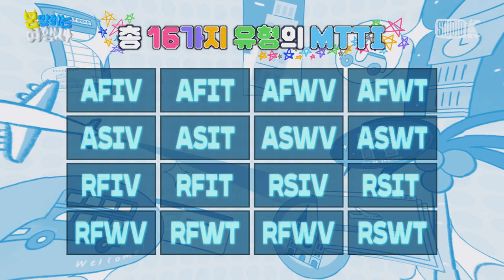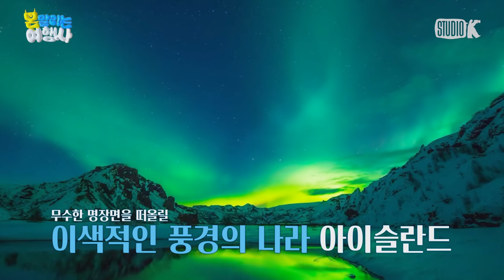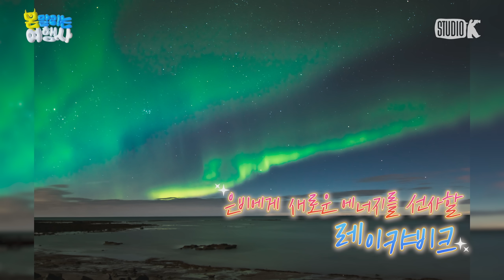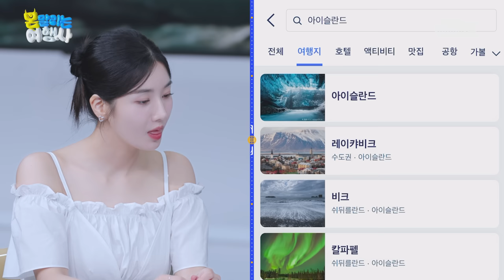[ENG] 몬말리는 여행사✈ 여섯 번째 손님! 권은비&이채연 ｜ 레이캬비크 & 베른 ｜ MONSTOP EP.06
심장을 낰낰(Knock) 두드리며 등장!
빛(The Flash)나는 그녀들과 함께 하는 대환장 파티로 초대합니다🎉
✈️몬말리는 여행사의 천방지축 💌여섯 번째 상담 일지💌

ㅡㅡㅡㅡㅡㅡㅡㅡㅡㅡㅡㅡㅡㅡㅡㅡㅡㅡㅡㅡㅡㅡㅡㅡ
트립닷컴과 함께하는 💙몬말리는 챌린지💛
🎉 참여방법🎉

두 여행 코스 중 가고 싶은 여행 루트에 투표하세요!
트립닷컴 앱에서 투표에 참여하면
매주 3인 추첨을 통해 총 100만원 상당의 여행지원금을 드립니다!

자세한 사항은 트립닷컴 앱과
몬말리는 여행사 공식 인스타그램
@monstopicial 에서 확인하세요

ㅡㅡㅡㅡㅡㅡㅡㅡㅡㅡㅡㅡㅡㅡㅡㅡㅡㅡㅡㅡㅡㅡㅡㅡ
🏝몬말리는 여행사🏝
- 최애를 위한 궁극의 여행 상담소
- 4K UHD 제작 By Studio K

ㅡㅡㅡㅡㅡㅡㅡㅡㅡㅡㅡㅡㅡㅡㅡㅡㅡㅡㅡㅡㅡㅡㅡㅡ